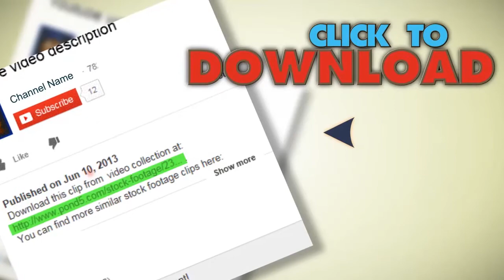Money Printing Background . Stock Footage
You have watched Money Printing Background . Stock Footage"